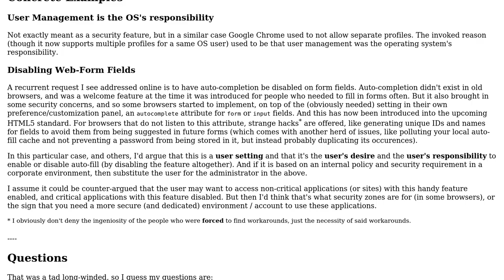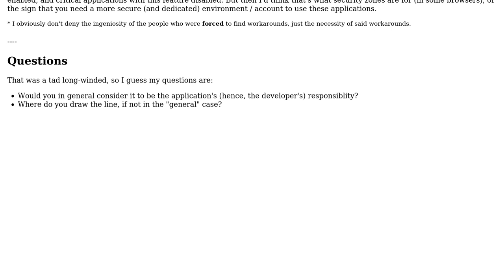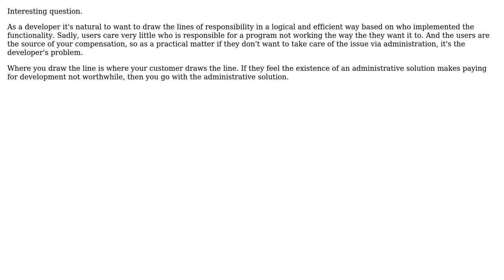Development-led security vs administration-led security in a software product?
Software Engineering: Development-led security vs administration-led security in a software product?

With thanks & praise to God, and with thanks to the many people who have made this project possible! You are responsible for your own actions.